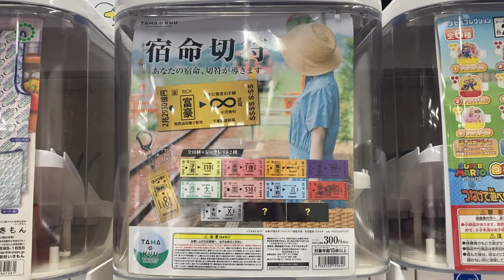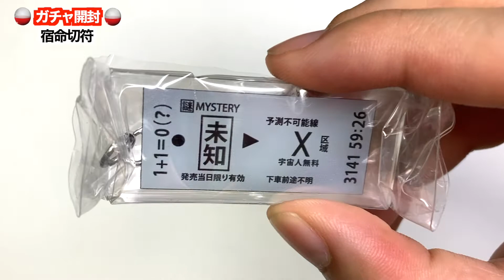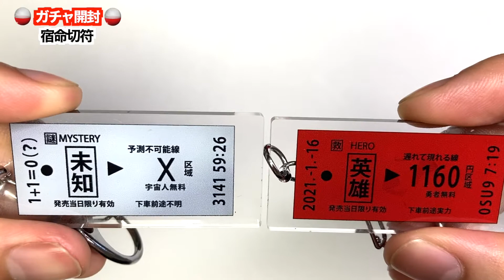【 ガチャガチャ 】宿命が書いてある切符ガチャ開封したらまさかの結果にw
【宿命切符】

各300円

‹全12種ラインナップ›

・富豪

・才能

・美貌

・魔法

・病み期

・逃げ

・恋

・平和

・英雄

・未知

・シークレット1

・シークレット2